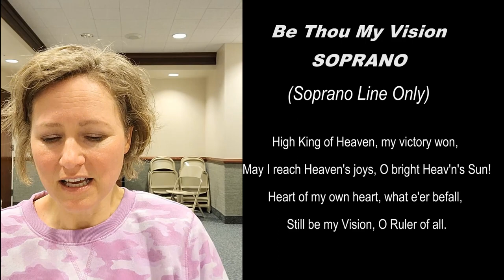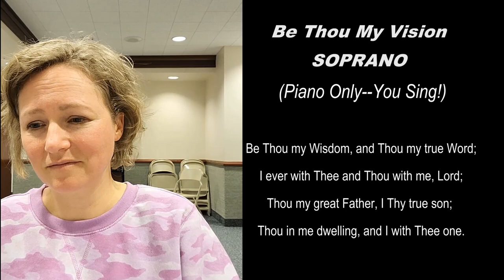Be Thou My Vision SOPRANO Sing With Rachael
Special SOPRANO edition! Learn the words and the melody to this modern classic with me. We'll be singing a duet at the end to test your skills. Happy singing!